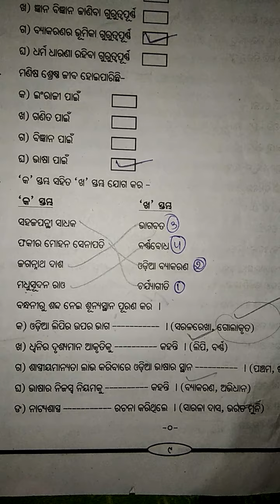Class 8 Odia Grammar( Bhasa Parichaya . Question answer part )